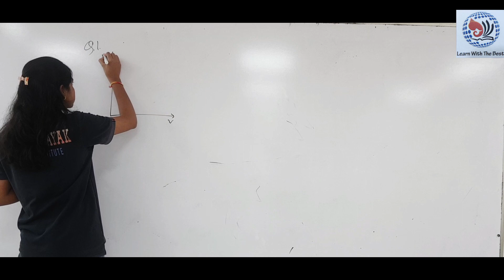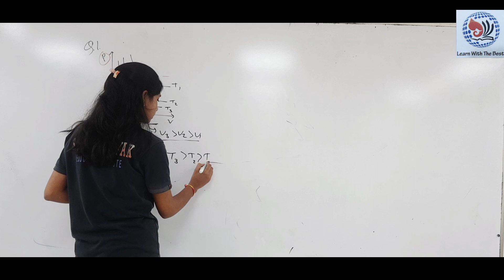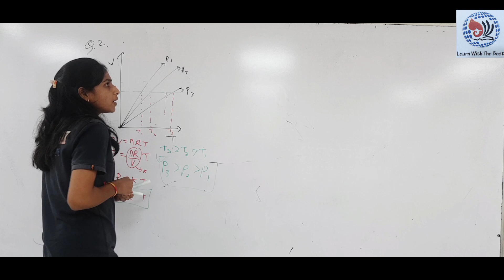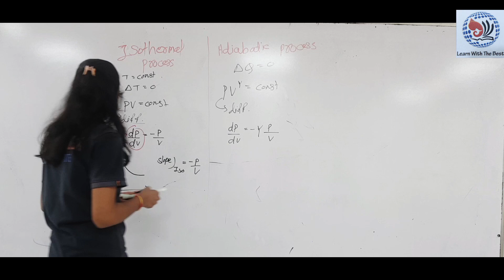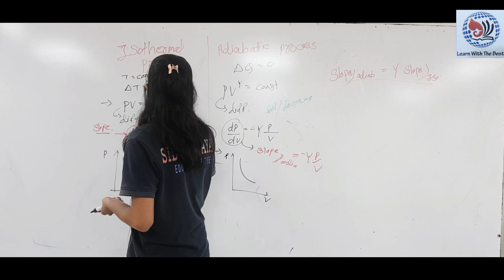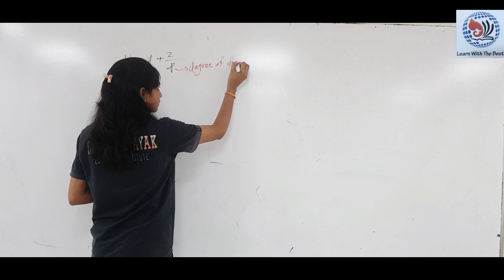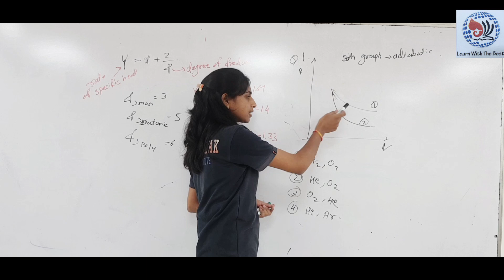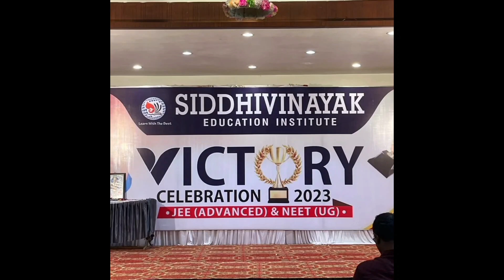Ideal gas equation graphs || Darshana Bisan || Gyanutsav || Siddhivinayak Education Institute || JEE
Student Name :- Darshana Bisan

Topic :- Ideal gas equation graphs

Gyanutsav is in-house activity and initiative for students of SIDDHIVINAYAK EDCUATION INSTITUTE.

Reasons behind the initiative :-

1) Building the self-confidence of students.
2) Making students aware that how much efforts go into preparing a lecture so that they come to know about the seriousness of a lecture that been delivered during class hours.
3) It provide a kind of self-realization to students that if they can prepare a difficult topic then if they work on other topics and can excel in that whole subject.
4) These videos will also provide a self-motivation that hard work needs to be started from their point of view.

Result declaration :-

A total of marks will be calculated based on the given criteria.
a) Total likes *2
c) Total watchtime *5
d) Experts review (out of 500)

Total marks = a+b+c+d

We are one of the leading Institute of Vidharbha for the Preparation of JEE/NEET and providing the consistent results year on year with the best set of faculty and management team in the region. SIDDHIVINAYAK has been committed for the success of student from 2017 and one of the best coaching experiences for students aspiring to become a doctors and engineers.

Our mission is to create an environment of academic excellence enabled by modern pedagogy & technology to impart quality education. Our aim is to become one of the most admired brands in the education sector and to help young aspirants make their dreams come true through quality teaching, technology enabled systems and a commitment to their success.

Safal test series

Safal (SIDDHIVINAYAK Auspicious Final Assessment Lead)
SIDDHIVINAYAK conducts Test Series for JEE (Main), JEE (Main + Advanced) & NEET (UG).
 The objective of test series is to help students develop relevant skills needed to crack the competitive examinations with Detailed Analysis and Through Discussion. The tests are framed with an objective to provide 360° performance evaluation to the students with Multiple Analysis of each test and guidance on rank improvement so that they can prepare for coming examinations accordingly.

It is conducted in 2 phases with total 21 number of tests for JEE and 45 number of test for NEET Which focuses on a complete systematic assessment of a student’s preparation and gives them a fair idea of their strengths and the areas in which they need to work upon. It helps them in mastering the art of Time Management which is the most essential requirement for any competitive exam by improving their question solving speed through time bound practice with accuracy.

The multi-conceptual problems in tests, exercises student brain and gives them a simulation of the actual exams. These tests are specially designed to reflect tentative score of students in final exam by providing them Peer wise comparison report.